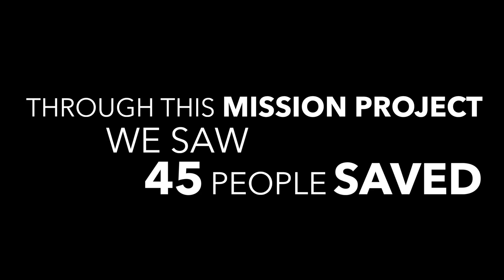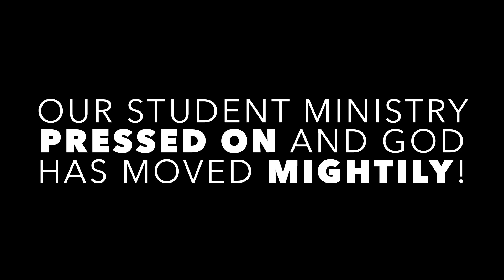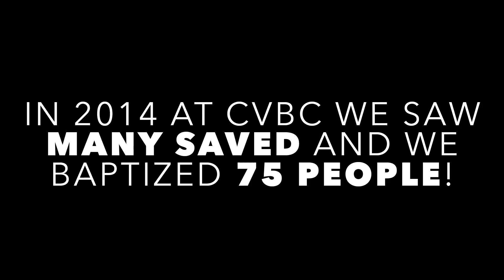A Look Back At 2014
This video is a look back at some of the great things that God did in the life of CVBC in 2014!